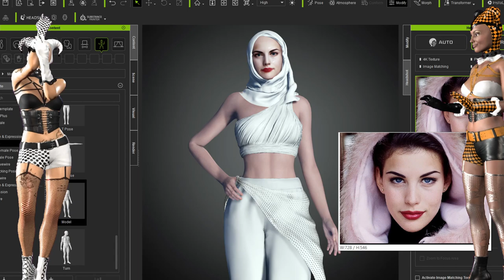Iclone Animation 🤗HARLEY QUINN🤗 is back with lots of Reatime Popcornfx effects. View at 1080p Thanks